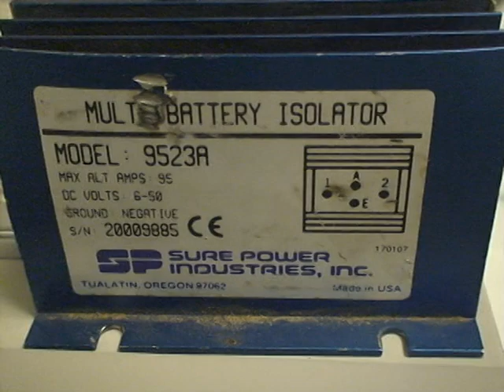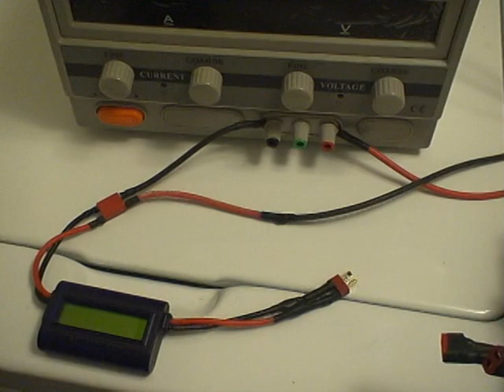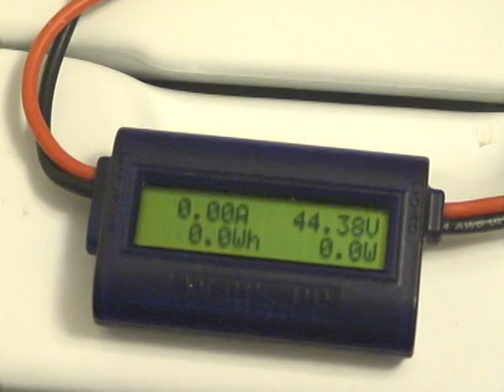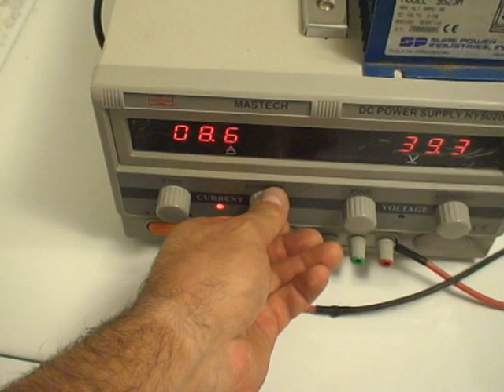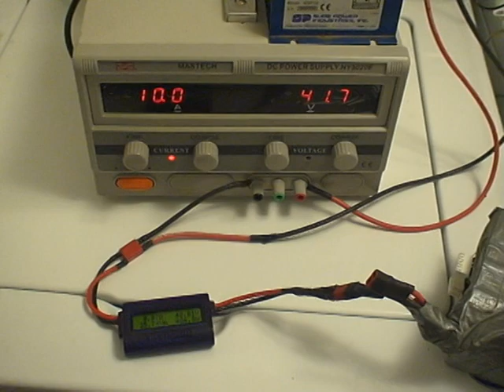Charging A123 cells with HY5020E Part 1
Here is my revised charging procedure for charging an A123 pack using the HY5020E switching CC/CV power supply. Pay particular attention to the sequence of turing it on, connecting a pack, disconnecting a pack, and turning it off.